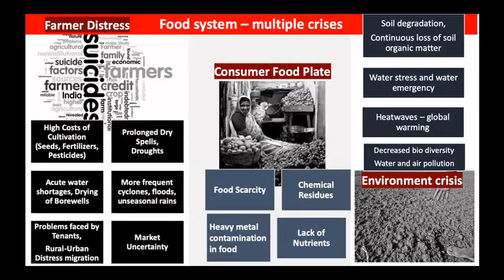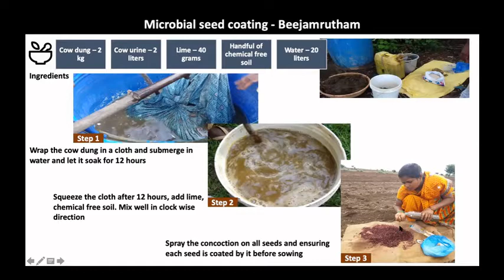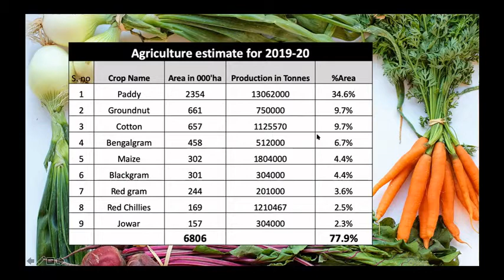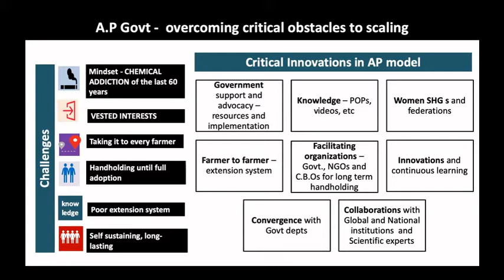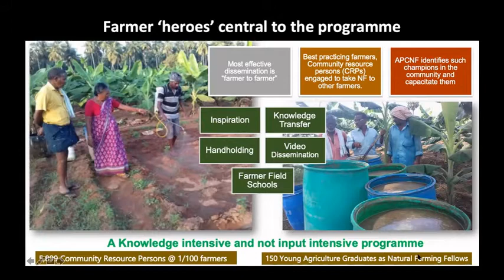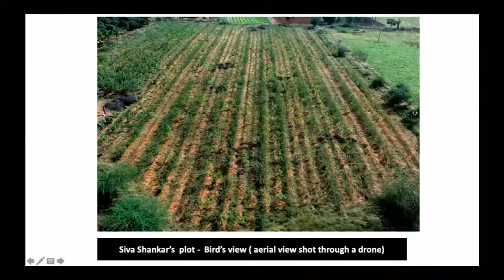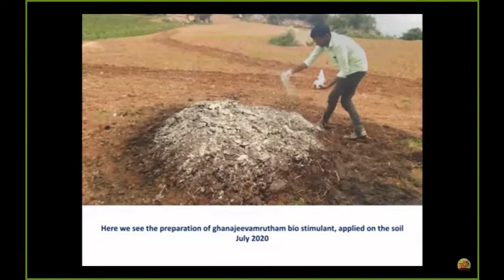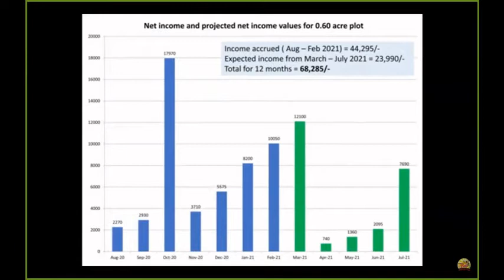Composting the systems with Vijay Kumar - empowering community through ecosystem health.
Join the System Composter for a live conversation with Vijay Kumar, inviting an inquiry around the why and how of a system in transition, the interconnectedness of food production, community-supported decision making, and social well-being.

More information about the session and about Vijay Kumar can be found

And here is the website for the Zero Budget Natural Farming project in Andhra Pradesh: